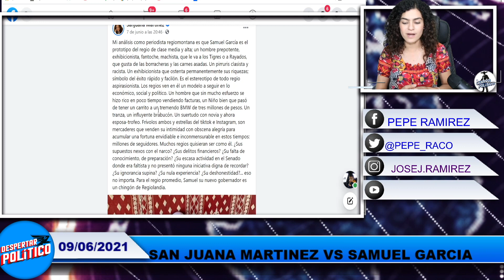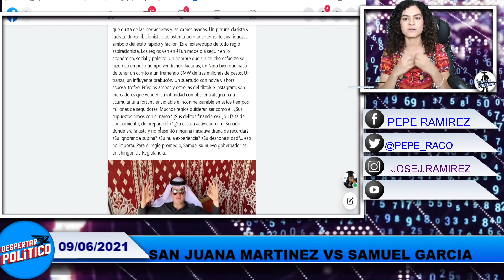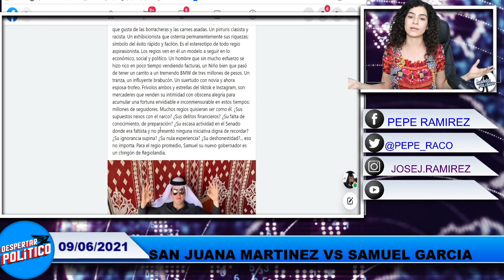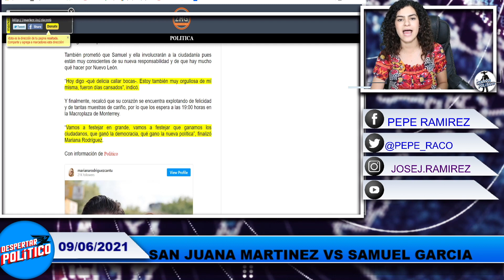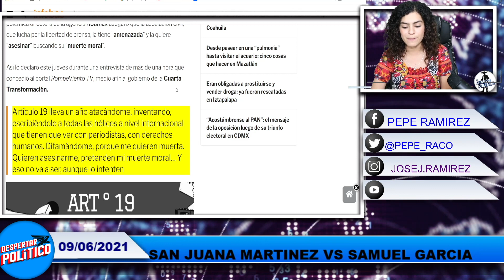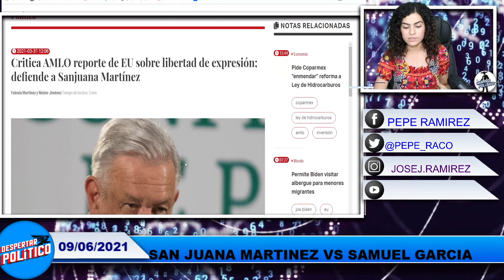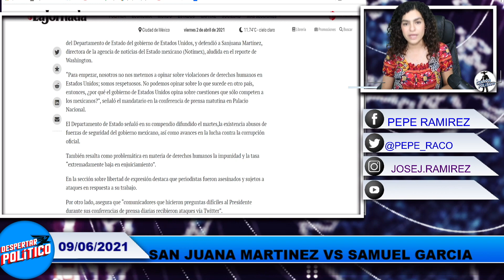SE LES CAYÓ LA FIESTA!! SANTIAGO NIETO VA POR CANDIDATOS CORRUPTOS; LADRAN PERO NO MUERDEN